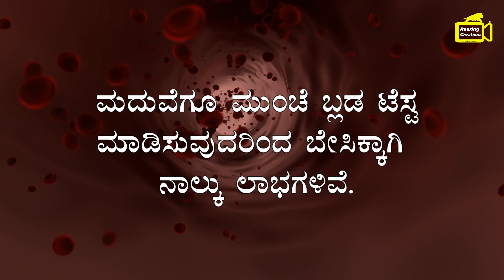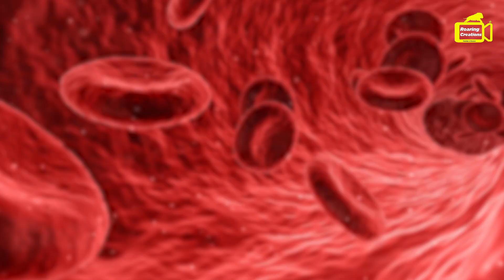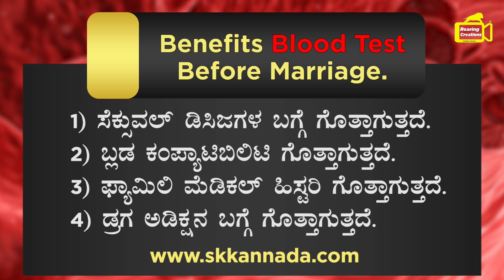ಮದುವೆಗೂ ಮುಂಚೆ ತಪ್ಪದೇ ಈ ಕೆಲಸ ಮಾಡಿ | Importance of Blood Test before Marriage in Kannada | Health Tips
Support to Grow this Channel and to make more number of videos daily.